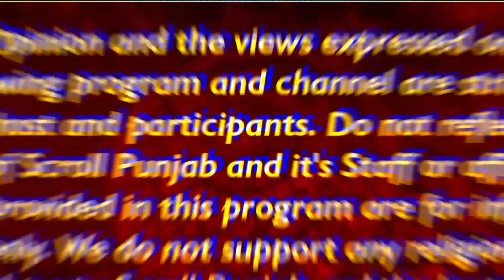ਜਵਾਕਾਂ ਦੀ ਲੜਾਈ ਕਰਕੇ ਚੱਲੇ ਤੇਜ਼ਧਾਰ ਹਥਿਆਰ ! 1 ਮੌ+ਤ ,12 ਹਸਪਤਾਲ 'ਚ ! ਵੇਖੋ ਤਸਵੀਰਾਂ...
ਜਵਾਕਾਂ ਦੀ ਲੜਾਈ ਕਰਕੇ ਚੱਲੇ ਤੇਜ਼ਧਾਰ ਹਥਿਆਰ ! 1 ਮੌ+ਤ ,12 ਹਸਪਤਾਲ 'ਚ ! ਵੇਖੋ live ਤਸਵੀਰਾਂ...